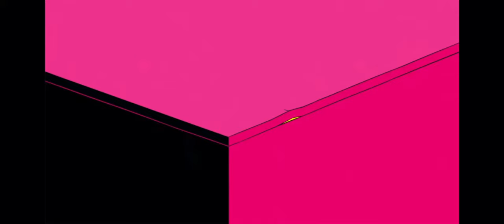Courage The Cowardly Dog CartoonNetwork Seasons Creator John R Dilworth Dog LBD - Ep 31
LBD - Life by Design
Enjoy!!! Cartoon Network Hosted Infamous Show/Cartoons.
Creator, and Animator - Collaboration. On His Elastic Mind and Success.
ChaseYourDreamsInside we all have them. Naturally.

You can find John online at ;

Twitter @ DillyDilworth and Youtube @ Strech Films 🎥

You can Find Noel at now;

Enjoy all the content! 🙂
With many Millionaires, Successful Entrepreneurs, and Much More!! For Your Success, and being entertained while ready to make More Money.